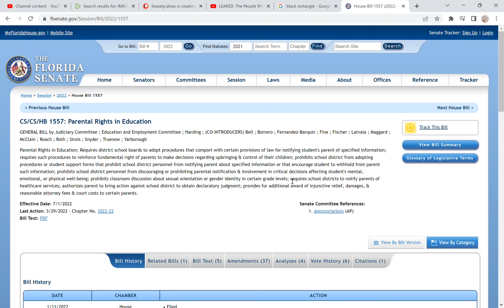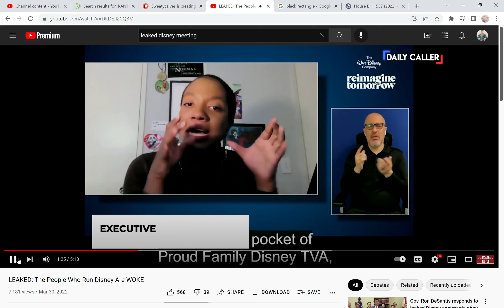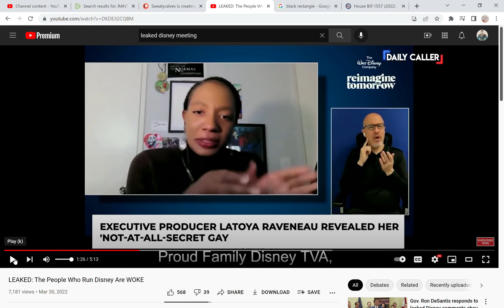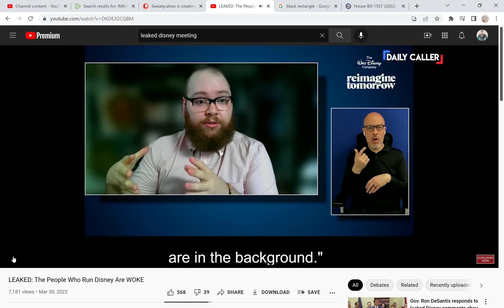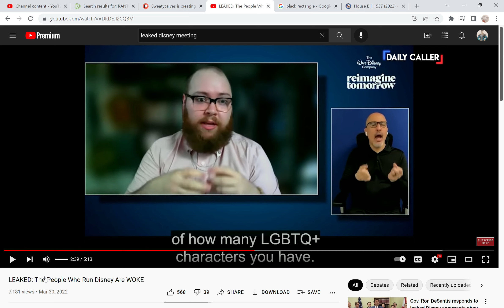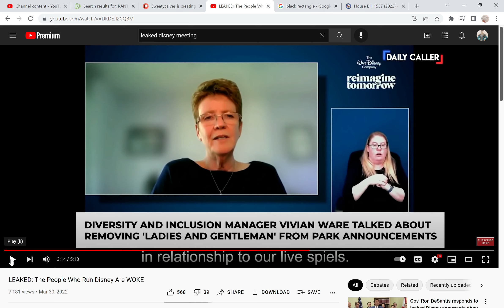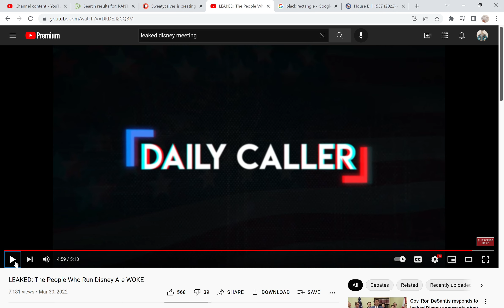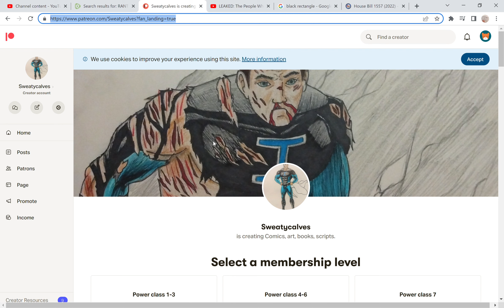Disney EXPOSED! They're coming for your CHILDREN!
Howdy all! Disney EXPOSED! They're coming for your CHILDREN! BoycottDisney Boy oh boy did disney do it this time! I can't wait to see their company burn for this! have a great day and a great rest of the week!